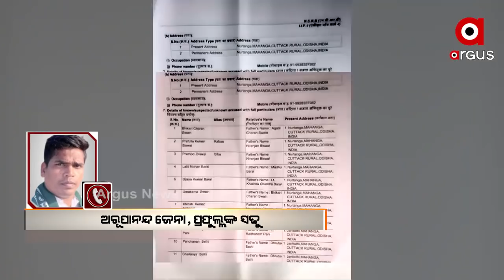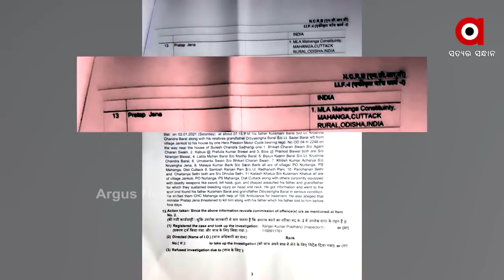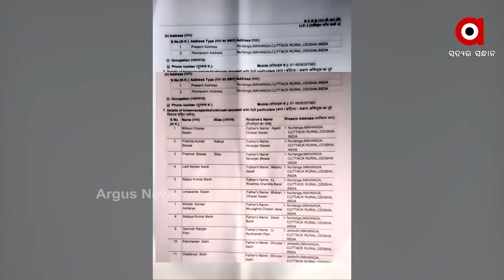ମାହାଙ୍ଗା ଡବଲମର୍ଡର ଘଟଣାର ମୁଖ୍ୟ ଅଭିଯୁକ୍ତ ପ୍ରଫୁଲ ବିଶ୍ୱାଳ ମୃତ୍ୟୁ ଦୁର୍ଘଟଣା ନୁହେଁ ହତ୍ୟା..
ମାହାଙ୍ଗା ଡବଲମର୍ଡର ଘଟଣାର ମୁଖ୍ୟ ଅଭିଯୁକ୍ତ ପ୍ରଫୁଲ ବିଶ୍ୱାଳ ମୃତ୍ୟୁ ଦୁର୍ଘଟଣା ନୁହେଁ ହତ୍ୟା, ଏ ସନ୍ଦେହ ବଢିବାରେ ଲାଗିଛି । ଆଉ ଏଇ ଷଡଯନ୍ତ୍ରରେ ସାମିଲ କି ତାଙ୍କର ସଢୁ ଅରୂପାନନ୍ଦ ଜେନା. ଏତଲା ଦେଇଥିବା ଅରୂପଙ୍କ ଭୂମିକାକୁ ନେଇ ଉଠିଲା ପ୍ରଶ୍ନ. ଘଟଣା ସମ୍ପର୍କରେ ପ୍ରତିକ୍ରିୟା ମାଗିଲେ ମୁହଁ ଖୋଲୁନାହାନ୍ତି ଅରୂପ. ଆଉ ସନ୍ଦେହ କିଛି ନାହିଁ ବୋଲି ସିଧାସିଧା କହୁଛନ୍ତି. ଶୁଣନ୍ତୁ ଆମ ପ୍ରତିନିଧି ତାଙ୍କର ପ୍ରତିକ୍ରିୟା ନେବାକୁ ପ୍ରଶ୍ନ ପଚାରିଲେ କେମିତି ଉତ୍ତର ଦେଉଛନ୍ତି ଅରୂପ.